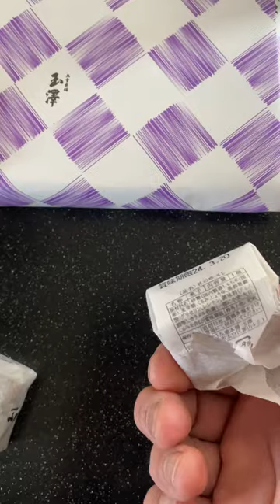Wagashi 和菓子 -Traditional Japanese sweets test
Yubeshi (Japanese: ゆべし) is a type of wagashi (Japanese confection). It has several flavor and shape variations, most commonly walnuts or Japanese citrus (usually yuzu), and can be round or square, but all yubeshi has a base of sticky rice or rice flour, sugar and soy sauce. The process of production is very labor-intensive.[1] A circle is cut out of the top of the yuzu and set aside. A wooden spatula removes the fruit and scrapes away the white pith of the yuzu, leaving only the zest. The fruit is then stuffed with a filling which can range from plain mochiko flour to a traditional blend of mochiko, shōyu, and other spices. The reserved top of the fruit is placed back in as a cap, and the whole thing is steamed repeatedly until the fruit is shiny and brown and the mochi has fully gelatinized. The longer the product is stored, the harder the texture will become. Both the rind and filling are edible.